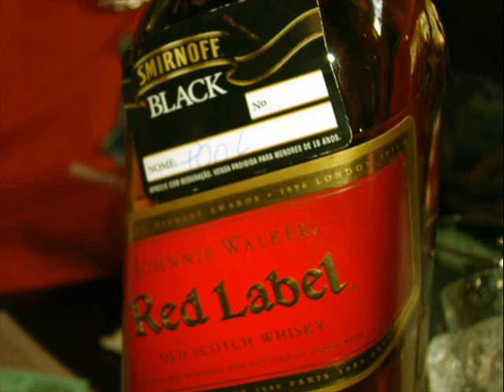ANIVERSARIO PAUL 02/08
ANIVERSARIO PAUL NO AURORA FOI DIA 02/08